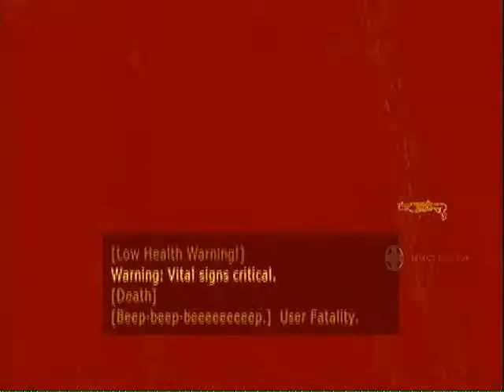Let's Play Half-Life 2 (Part 55)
Damn Water...